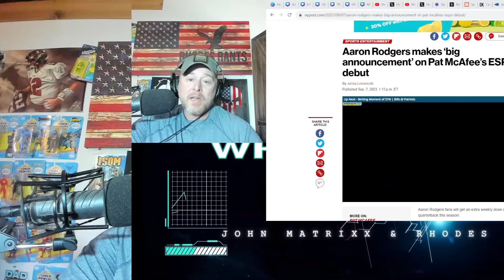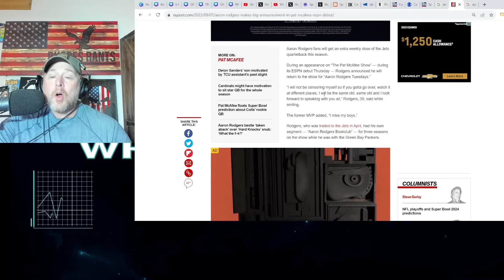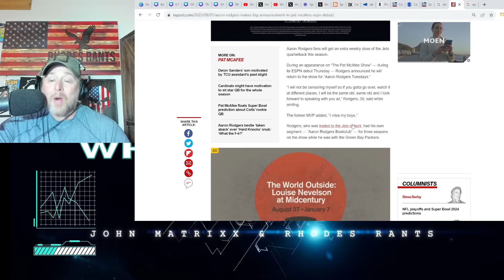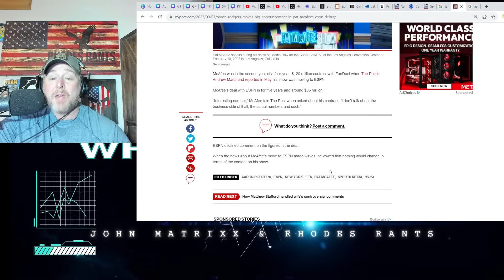Aaron Rodgers REFUSES to be CENSORED on Pat McAfee's ESPN SHOW! Says "CATCH HIM" on OTHER PLATFORMS!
Aaron Rodgers REFUSES to be CENSORED on Pat McAfee's ESPN SHOW! Says "CATCH HIM" on OTHER PLATFORMS! Rodgers joins Pat on Tuesdays.  Pat McAfee will also be on YouTube and ESPN+.  Aaron begins his first NFL Season with the New York Jets after a trade from the Green Bay Packers.